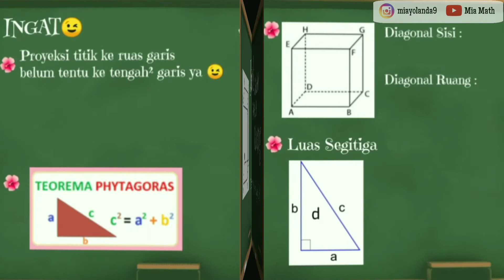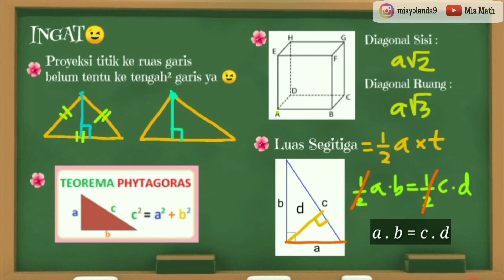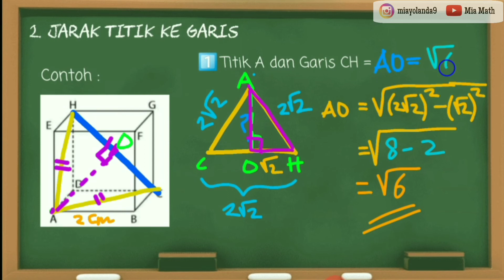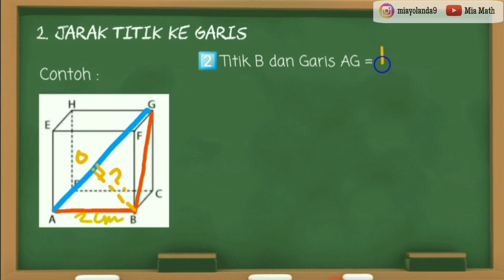JARAK TITIK KE GARIS (GEOMETRI RUANG) || BAHAS TUNTAS !!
Soal dan Pembahasan Materi Geometri Ruang (Jarak Titik ke Garis)
Enjooyy